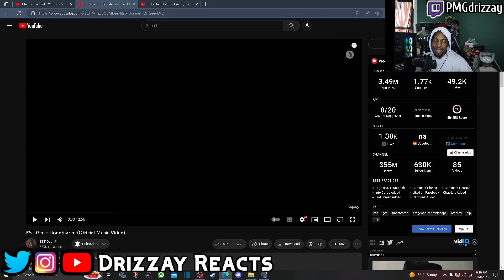TRENCHES NEED THIS🤝🏿 | EST Gee - Undefeated (Official Music Video) | REACTION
🔥Social Medias 🔥

MY DIMENSIONS
Height: 5'9
Waist: 36
Shirt Size: L
Shoe Size: True 9 but can fit some 8.5 and 9.5